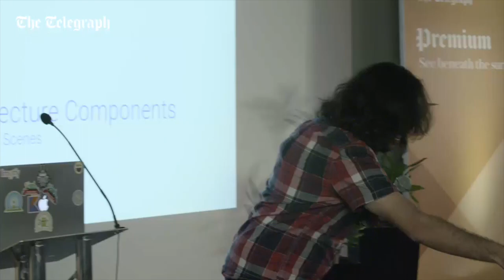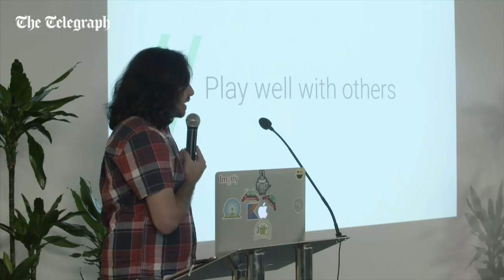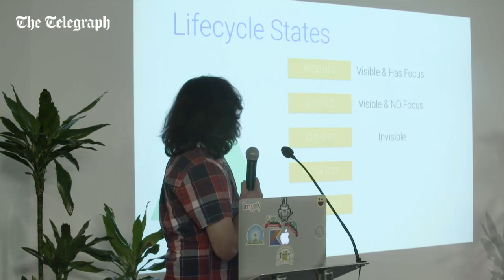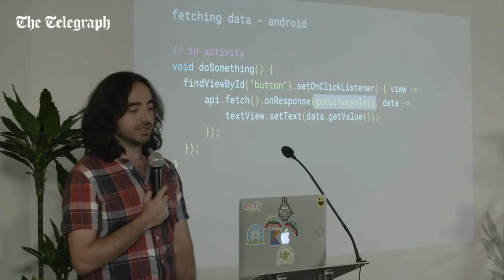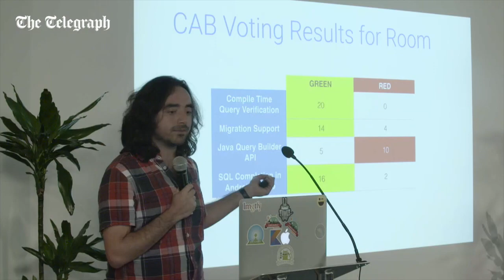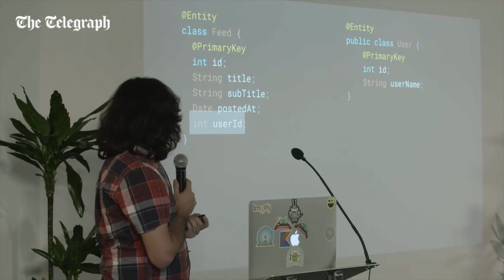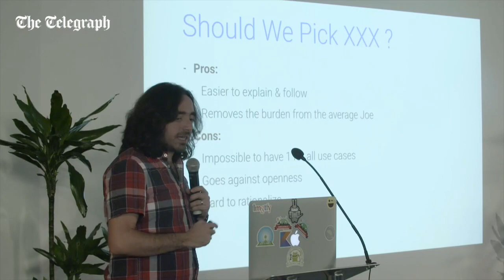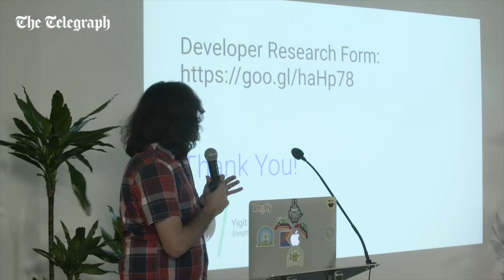Architecture Components - Yigit Boyar - Londroid 2017 @Telegraph Engineering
Londroid 2017 meetup highlights at The Telegraph Engineering event
Ciro Rizzo (Mobile Tech Lead @The Telegraph)
Yigit Boyar (Software Engineer @Google)
Jake Wharton (Android Specialist @Google)